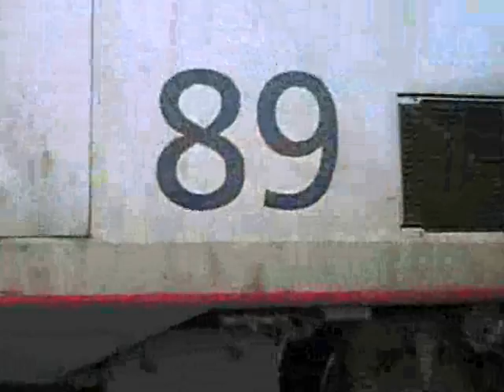Amtrak 257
SB Amtrak P091 in and out of West Palm Beach.

AMTK 136
AMTK 89

1/25/10.